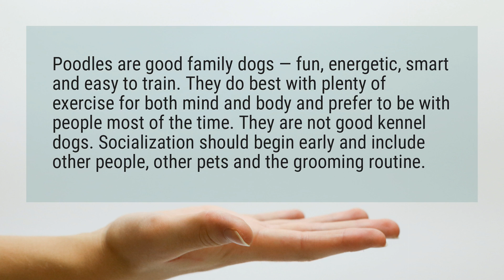Do Poodles make good pets?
Poodles are good family dogs — fun, energetic, smart and easy to train. They do best with plenty of exercise for both mind and body and prefer to be with people most of the time. They are not good kennel dogs. Socialization should begin early and include other people, other pets and the grooming routine.

Reference:
Poodle Dog Breed - Facts and Personality Traits | Hill's Pet